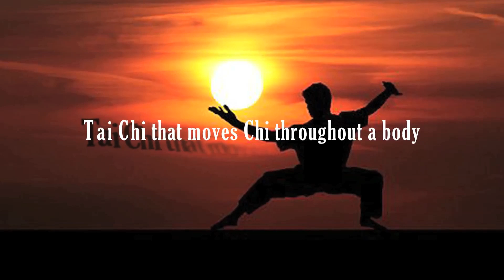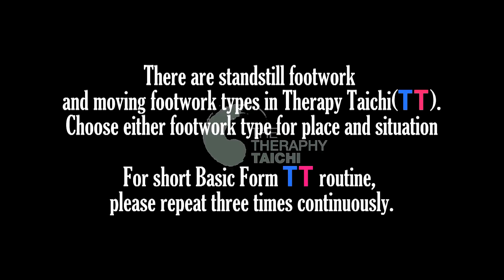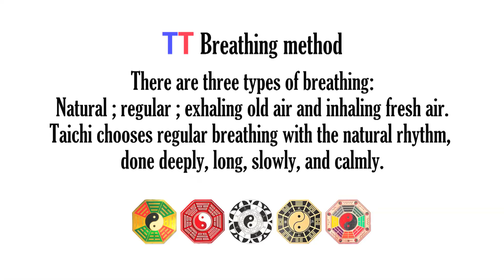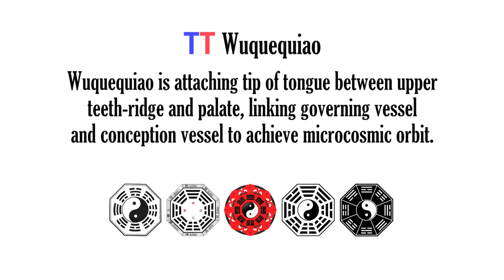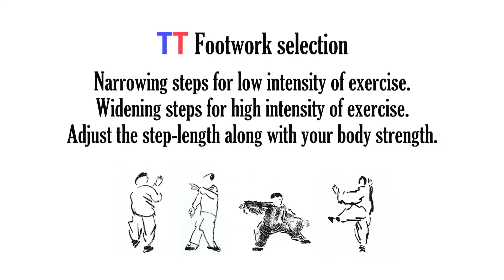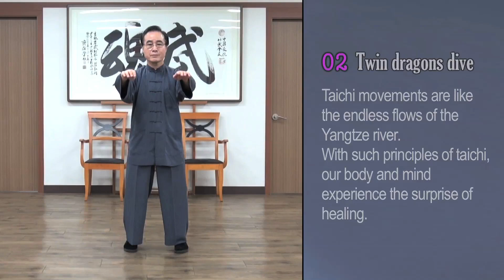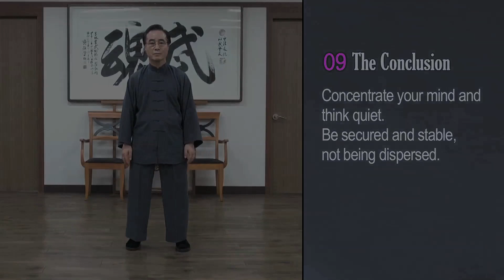Lee Chan - Easy Tai Chi for Everyone / Therapy Tai Chi Basic Form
*** Based on oriental medicine ideas and philosophy, Tai Chi Chuan helps the internal organs exercise and stimulates meridian system of a human body, accommodating stretching, aerobic exercise and muscle strength exercise.  Tai Chi Chuan is one of the best exercise to achieve the multiple effects of hypogastric breathing, meditation,swimming, mountain climbing and self-defense
martial art concurrently.